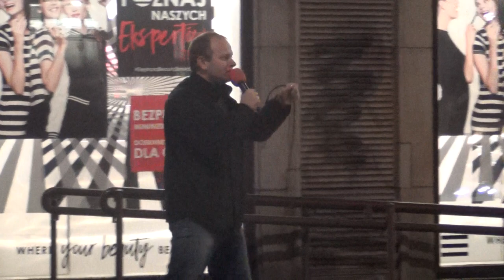KOŚCIÓŁ MOCY-EWANGELIZACJA ULICZNA:Mateusz Wnukowski(W-wa,03.11.2017)A.A.Cerońscy